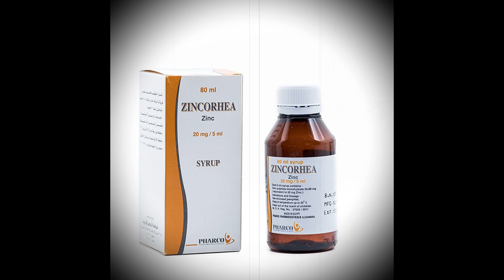هل الزنك مفيد لعلاج الاسهال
,الزنك للاسهال
,الزنك لعلاج الاسهال
,دواء الزنك للاسهال
,زنك لعلاج الاسهال
,زنك للاسهال
,دواء زنك للاسهال

جرعة_الزنك المطلوبة للاطفال لتركيز ٢٠ مجم \٥مل
الطفل الاقل من ٦ شهور بياخد  ٢.٥ سم يوميا
الطفل الاكبر من ٦ شهور بياخد ٥ سم يوميا
لمدة ١٠ - ١٤ يوم
النزلة المعوية،
الاسهال،
الجفاف،
شراب الزنك،
القيء،
الحرارة،
الحمي
هذه القناة لتقديم معلومات طبية و ليس الهدف منها تشخيص او وصف اي ادوية بدون فحص المريض